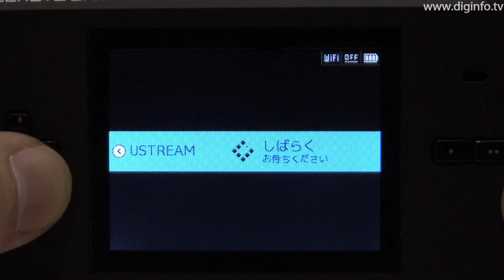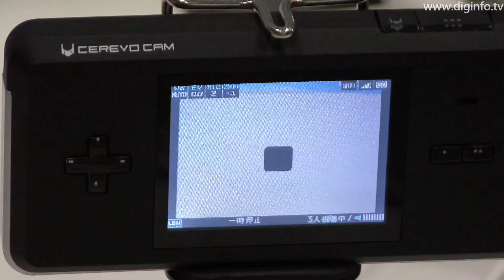カメラだけでUSTERAM配信 - CEREVO CAM live! : DigInfo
2010/7/15

CEREVO
CEREVO CAM live!